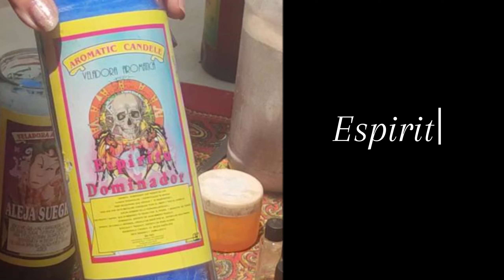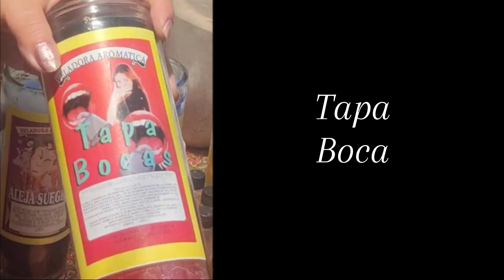Veladora para la SUEGRA 🕯️(Estas VELADORAS son de las que EXPLOTAN 💥🕯️)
¿Cómo alejar Suegras? Esto no es DEFINITIVO pero si la va parar y la va doblegar para que puedas vivir mejor y en paz
Recuerda si Necesitas de mis Servicios te dejo mis contactos:
Lectura de Tarot $220 Mx
Veladoras Personalizada: $149 Mx
Triada de Veladoras: $499 Mx
Numero de Consultas📲: 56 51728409